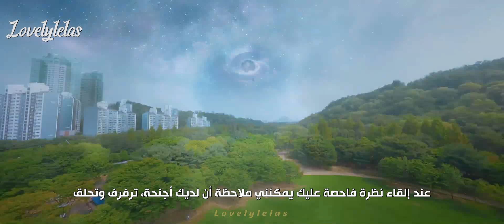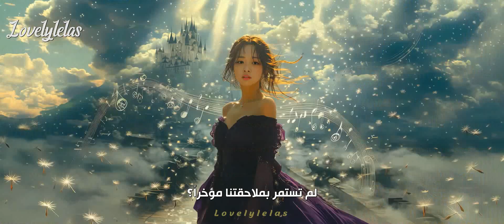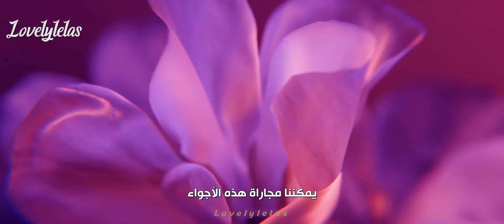MADEIN - 'UNO' Arabic Sub | أغنية ترسيم فرقة ميد إن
• Singer : MADEIN
• Song : UNO
• Album : 상승
• Track: 1

       》  Subbed by Lovelylelas تمت الترجمة من قبل ليلاس   《

📍يرجى عدم نشر الفيديو في أي مواقع التواصل الاجتماعي 📍

‼️هذه القناة غير ربحية أي أنه ليس هناك أية أرباح على مايتم نشره.

🚫ALL THE COPYRIGHTS GO TO THE ORIGINAL OWNER.🚫